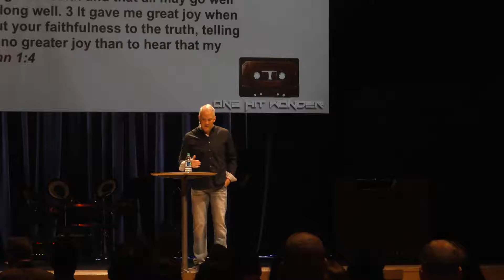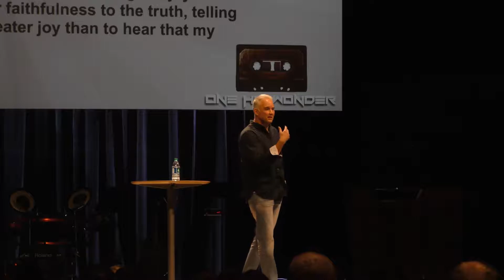One Hit Wonder- Gaius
Why does this little known Bible character have an entire book [3 John] written to him?